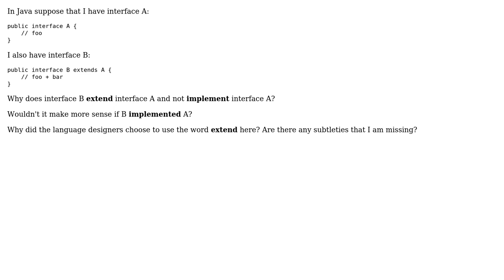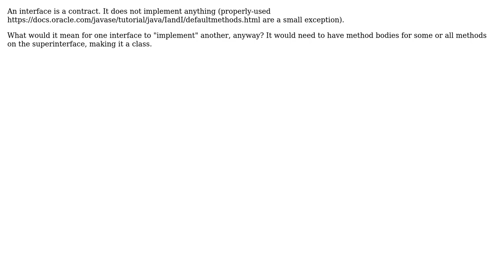Software Engineering: Why does an interface extend an interface instead of implementing it?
With thanks & praise to God, and with thanks to the many people who have made this project possible! | Content (except music & images) licensed under CC BY-SA | Music | Images & others | With thanks to user Zibbobz user Thomas Junk user sixtyfootersdude and the Stack Exchange Network Trademarks are property of their respective owners. You are responsible for your own actions.